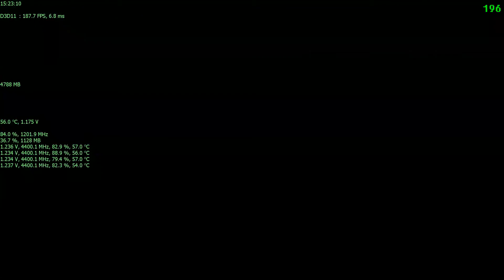Battlefield 4 Double Loading Screen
looks like new bug.